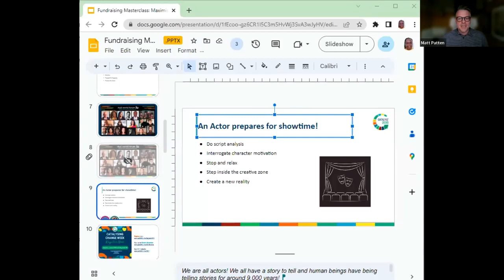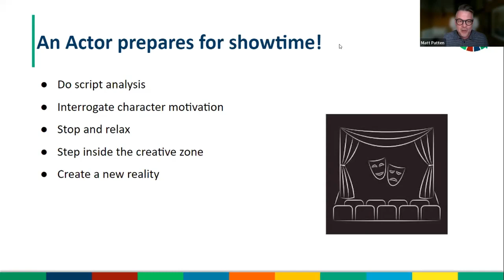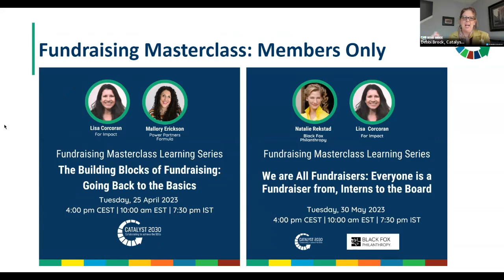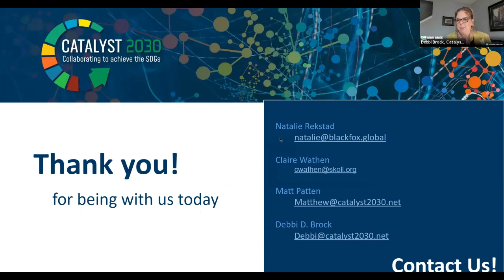Fundraising Masterclass Learning Series Maximising Value at Convening Spaces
Hosted by Natalie Rekstad from Black Fox Philanthropy, Claire Wathen from Skoll Foundation and Matt Patten from Catalyst 2030. They share their extensive experience in how to be effective at convenings in connecting with strategic partners and potential donors